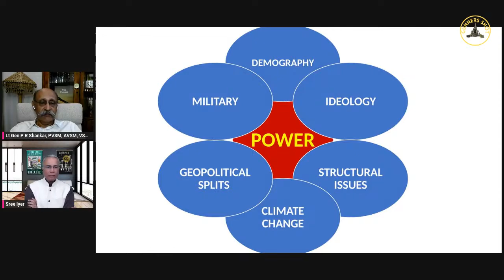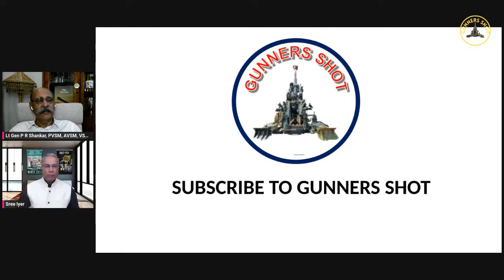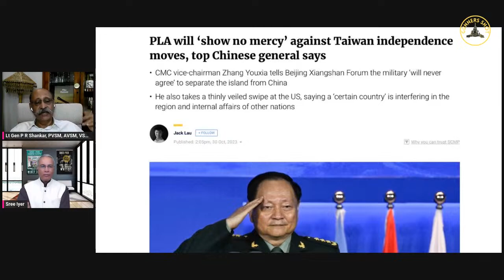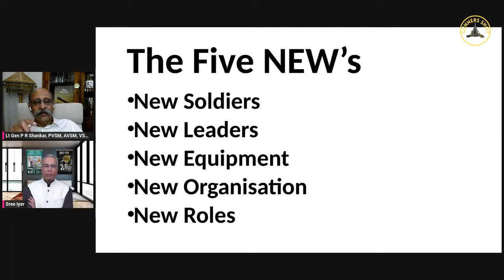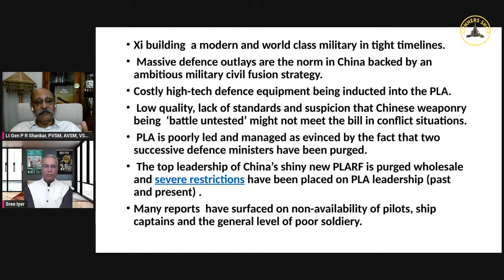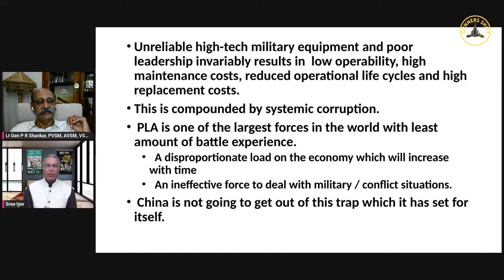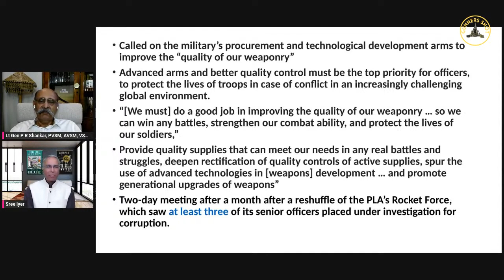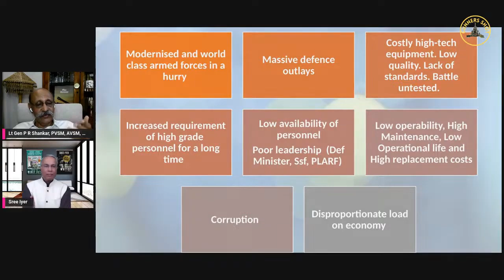Gunners Shot Clips : The End of China's 100 Year Marathon - A Blunt Military